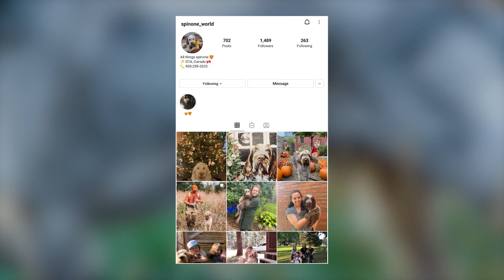Spinone Italiano - Top 10 Facts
The Spinone Italiano is an energetic gun dog originally bred for hunting. Today, many spend their time as companion animals. Medium in size, loyal, and athletic, this dog would be great for an active family on the go.

In this video, we are counting down the top 10 facts about Spinone Italiano.

A Quick Overview:
Group: Sporting Dogs
Weight: 61 to 86 pounds
Height: 22 to 28 inches
Life Expectancy: 10 - 14 years

The Spinone Italiano (the plural form is Spinoni Italiani) goes by many names, such as Italian Spinone, Spinone, Italian Griffon, Italian Wire-Haired Pointer, and Italian Coarsehaired Pointer. The Spinone Italiano may look like a wise old dog, but they're a happy-go-lucky companion animal. Bred to hunt and gather waterfowl, this dog is as good of a hunter as they come. But they won't venture off too far from their family. They want to have eyes on contact frequently.

The Spinone Italiano does all jobs related to hunting, including pointing, setting, retrieving, and flushing. Spinone means "thorn," which is a reference to the wiry coat that can whip through thorny bushes as they flush out the game.

This sweet-natured dog has never met a person or canine they didn't like. They're friendly toward everyone, not counting small animals that they may feel inclined to chase. While in the field this dog is a tireless worker, but at home, they're laid back and love nothing more than being in the company of their family. Frequently described as patient, this gentle dog also loves kids. Make sure they get at least an hour a day of exercise. They should not be alone for long periods of time. They want to participate in all activities family-related!

👉 Chapters:
0:00 Intro
0:57 1. Their History
1:58 2. They Are Calm And Affectionate Creatures
2:35 3. They Are Easy To Train
3:03 4. They Are Energetic Dogs
3:43 5. They Are Extremely Friendly
4:24 6. They Are Impulsive Wanderers
4:59 7. They Are Apartment-Friendly
5:29 8. They Are Pretty Expensive
5:52 9. Their Coat And Grooming
7:05 10. Their Health Risks
7:49 Outro